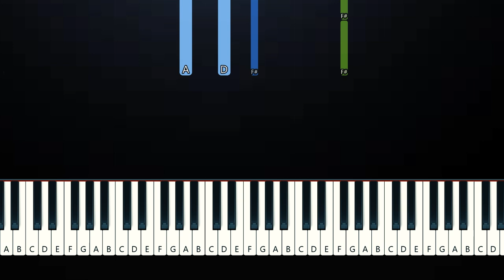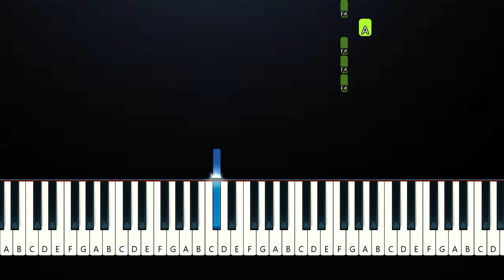Layla Scarlet - he loves me, he loves me not (Piano Tutorial)